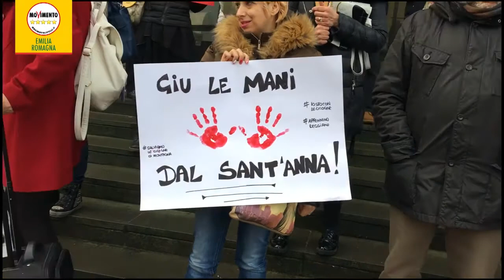Punto nascite Castelnovo ne' Monti, Sassi (M5S): "La Regione continua a prendere tempo"